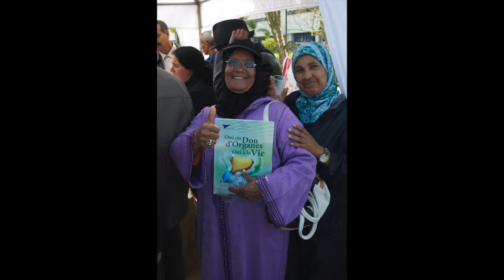Célébration de la journée mondiale du Rein au Maroc en Photo.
Célébration de la journée mondiale du Rein au Maroc en Photo 2015